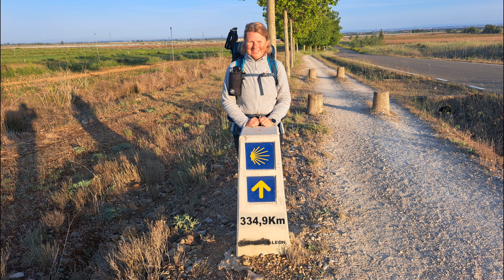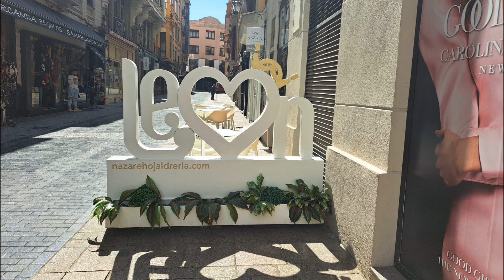Tag 21 - Reliegos nach Leon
Der Wind hat wieder nachgelassen und heute liefen wir nach León. In Mansilla de las Mulas gab es erst einmal Frühstück in der "Albergue El Jardín del Camino". Es war super lecker in dieser schönen Herberge. Weiter sind wir dann nach Leon gegangen. Nach dem wir unser Hotel gefunden haben, welches gleich neben der Kathedrale ist, sind wir einen Burger essen gegangen. Ein Smal-Burger für etwas über 10 €. Für mich zu viel, aber zum Männertag, genau das Richtige für meinen Mann. Die Kathedrale haben wir uns natürlich auch angesehen.